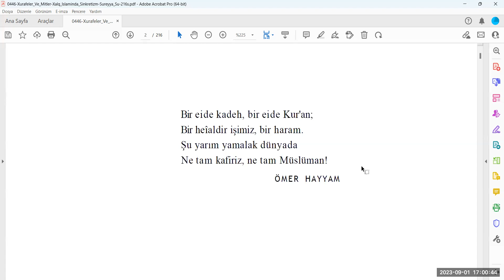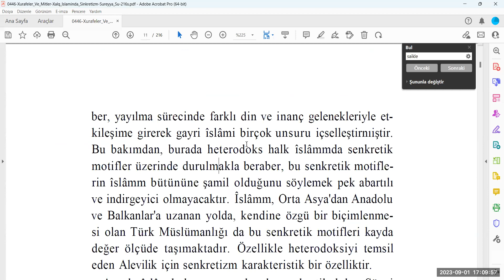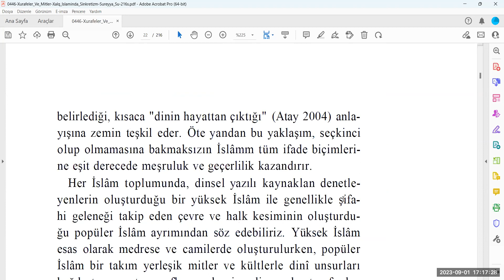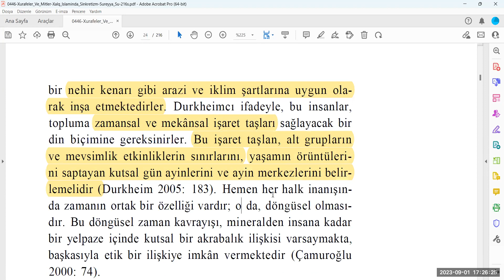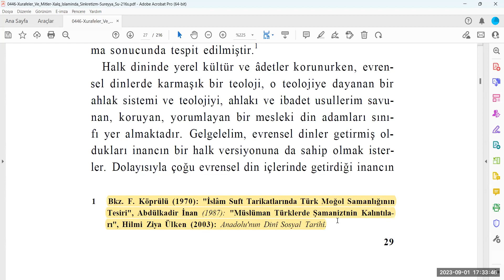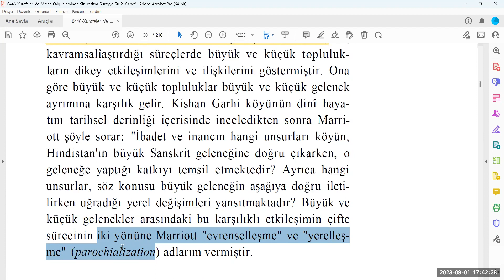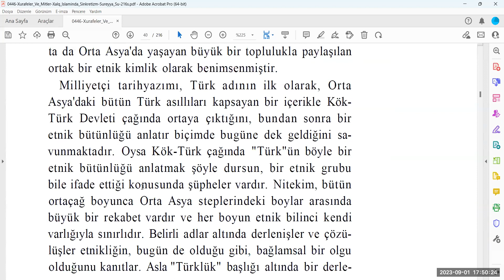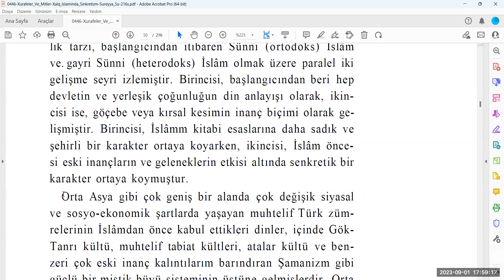Senkretizm | Mitler ve Hurafeler / Süreyya SU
Halk İslâmında Senkretizm -
Mitler ve Hurafeler /

Süreyya Su / 1 Saat / ilk sayfalar